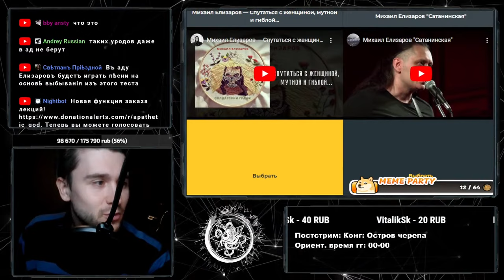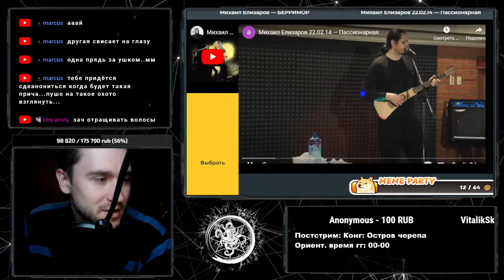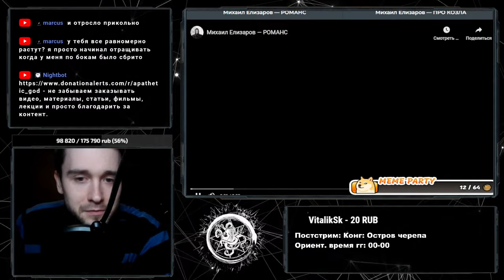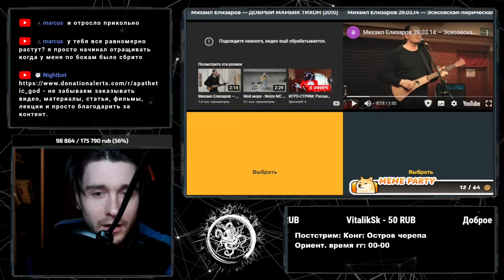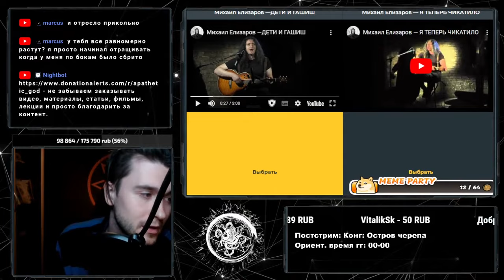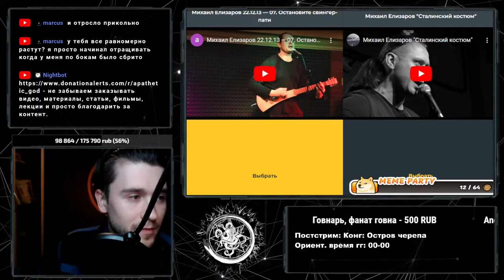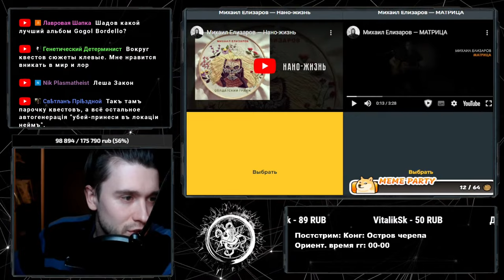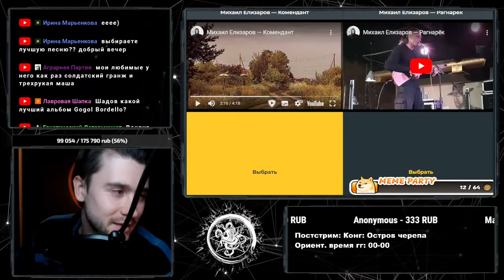ЛУЧШАЯ ПЕСНЯ Елизарова